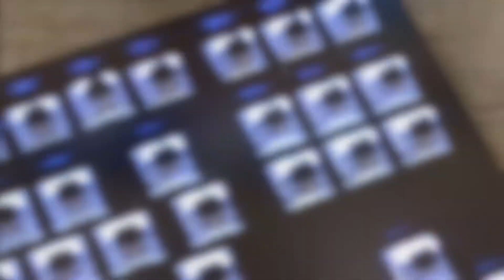Full Steps for assembling a customised mechanical keyboard & Sound test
Brand: JKLP
Switches: Gateron Black (50 g) Linear Switch.
Layout: 87 Keys
Keyboard : Hot Swappable & RGB & Bluetooth Dual Mode
Key Caps: PBT & SA Profile
Lube: Krytox GPL 105 + 205 Mixture (Switches) & Permatex 22508 (Stabilizers)
Positioning Plate: Aluminium